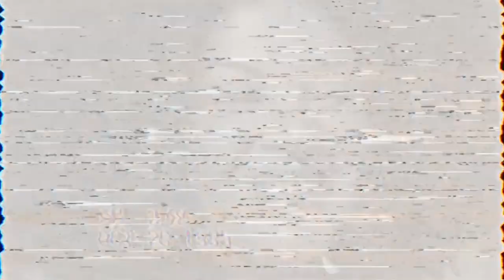O GRANDE DIA - Minha mudança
A vida é uma constante mudança. Ciclos terminam para que outra possam começar! O dia da minha mudança foi um momento muito delicado e sensível para mim. Assista o vídeo e entenda um pouco do meu sentimento.

Já em segue no instagram? Corre lá @GabrielaLoran

E no Twitter também @Gabriellaloran